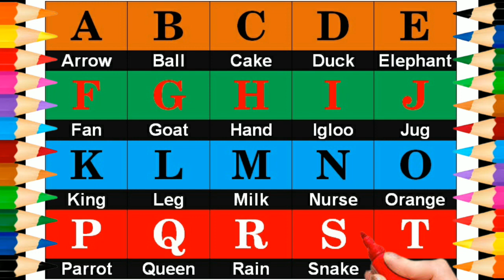A for Apple, B for Ball, Abc Phonics Song, Alphabets, Alphabets Song for children, Abc songs, ABCD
A for Apple, B for Ball, Abc Phonics Song, Alphabets, Alphabets Song, Abc songs, English Alphabets
a for apple, b for ball, abcd, abcd alphabets, alphabets, english alphabets, alif se annar,
study with aiza
abcd
abc
abcde
abcd song
abcd songs
abc music
phonic songs
A se annar,
Abcd,
Abc,
Abcd ponics song,
Abc song,
Abc song,
Abcd song,
Abcdefg,
English alphabets,
For kids,
Hindi varnamala,
Kids video,
Letters sound,
Nursery rhymes,
Phonics tv,
Pre school,
Study with aiza,
Abc food song
Abc song kids TV123
A is for apple
ah ah Apple song
b for ball chart phonics song with two words Chuchu Tv phonics song with two words Phonics sounds
abc phonic songs
abc song for kids chote bacho ki padhai chote bacho ki padhai a for apple chote bacho ki padhai a for apple b for ball abcd chote bacho ki padhai Online chote bacho ki padhai chote bacho ko padha ne ka tarika chote bacho ki padhai video
"ABC Song and ABC Alphabet Songs" Plus More 3D Animation Learning English Alphabet Songs Collection and ABCD Nursery rhymes for children.
An alphabet train that teaches alphabets to children in a fun and colorful way. A B C D E F G H I J K L M N O P Q R S T U V W X Y Z

Hello Kids How Are You!